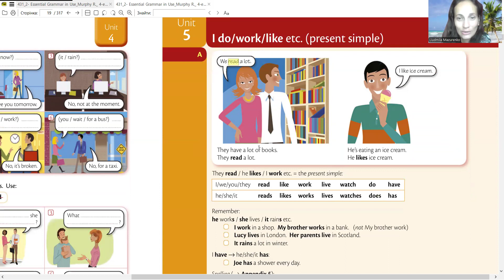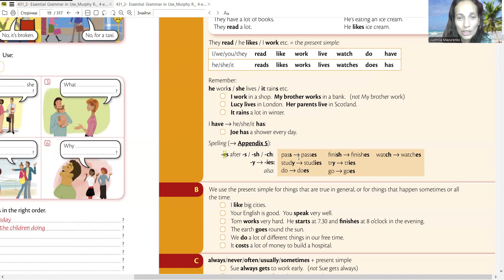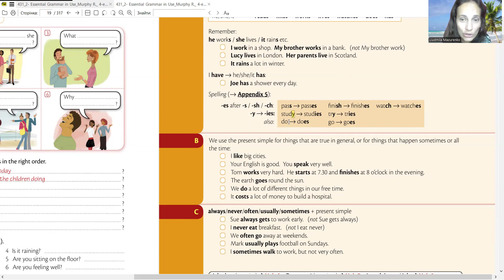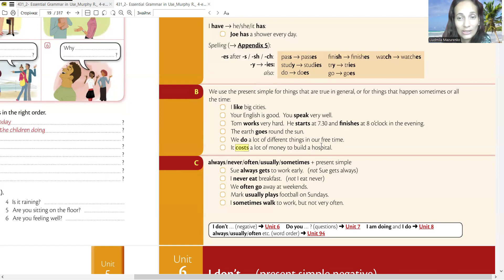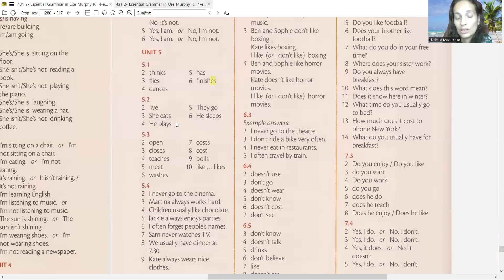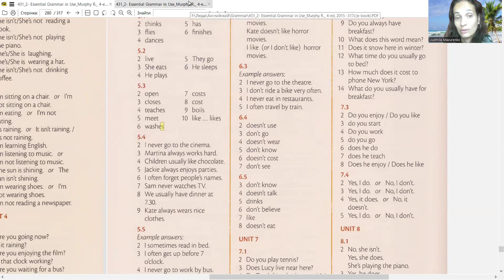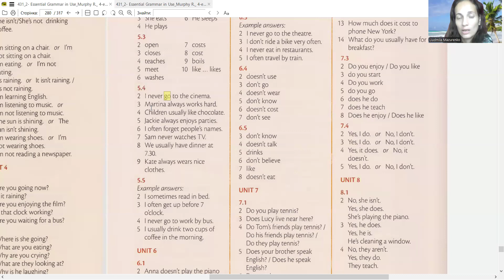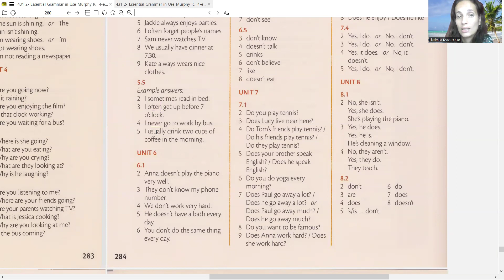НАВІЩО READ, А НАВІЩО READS?😍А1💥 УРОК 5 КУРСУ АНГЛІЙСЬКА ДЛЯ ПОЧАТКІВЦІВ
💦🌱 2 вересня починаємо Міні-Курс РОЗМОВНА АНГЛІЙСЬКА ДЛЯ А1 для чату тих, хто проходить курс «Англійська для початківців» в телеграм-каналі mazurenko_de

Цей  курс почнеться 2 ВЕРЕСНЯ. Буде 50 великих повноцінних уроків від учителя англійської мови. Теми - У лікаря, На відпочинку, В магазині, В офісі, Виходимо заміж, Вступаємо до університету та багато інших.

До 2 вересня можна оплатити 49 євро за повний курс А1 в запису або 99 євро з підтримкою вчителя Тоді зайдемо в А2 повністю готові та без пробілів у знаннях.

2 вересня починаємо навчання у закритій групі Телеграм, і вартість навчання вже буде 99 євро за курс та з супроводом 199 євро.

Щодня у групі у нас уроки в Зум наживо. Приходьте. Посилання на участь в уроках та спілкування, питання до вчителя у